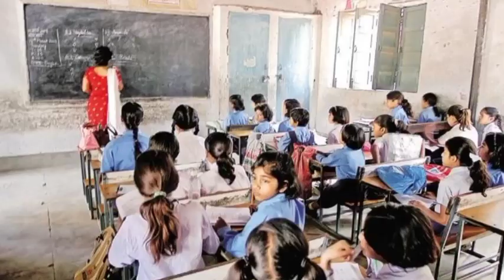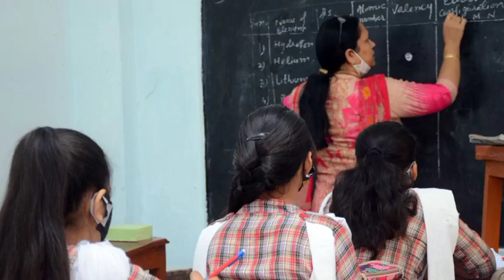wbssc group D scam news| বিচারপতির বিস্ফোরক মন্তব্য